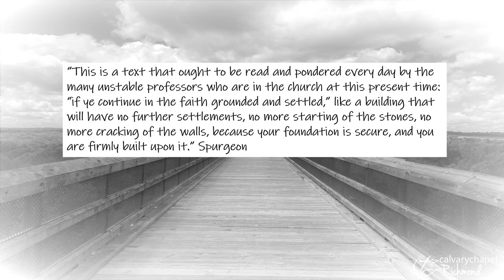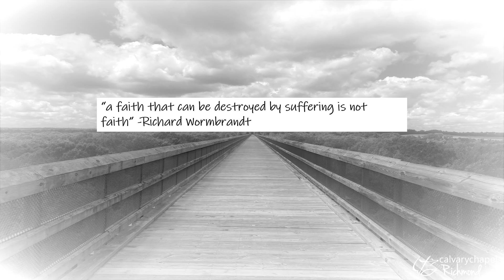Wednesday 6/24/20 - Christ Our Rescue - Scott Welch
Join us for Part II of our Summer Colossians Series as Scott Welch, CCR Elder & Youth Leader shares a message titled: Christ Our Rescue, Transformed to Proclaim.